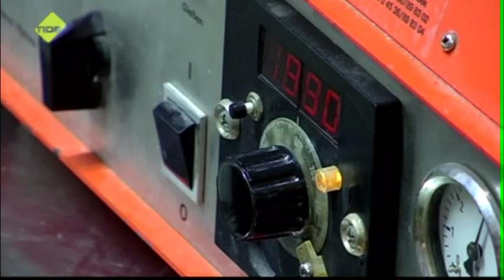TIDE TV - Goldschmied "Hamburg immer anders!"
Reno Machule von „Custom Ringz" gestaltet Silberschmuck nach seinen eigenen Ideen und den Vorstellungen der Kunden. Der Goldschmied fertigt in seiner Werkstatt schwere Silberketten und -ringe an und verkauft sie online und in seinem Laden. Wir haben Reno Machule in seinem Laden besucht.